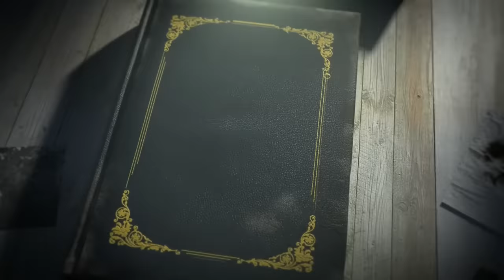🇮🇹 L'AFFAIRE CRIMINELLE LA PLUS CONTROVERSÉE D'ITALIE... ALBERTO STASI / CHIARA POGGI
Une jeune femme de 26 ans est retrouvée sauvagement assassinée dans sa maison en 2007. Son fiancé est inculpé... Cette affaire est l'une des plus controversées d'Italie.
Justice a-t-elle vraiment été rendue ?

Chapitres
0:00 Intro
0:01:22 L'affaire

Une affaire qui pourrait également t'intéresser à défaut de te plaire ;)